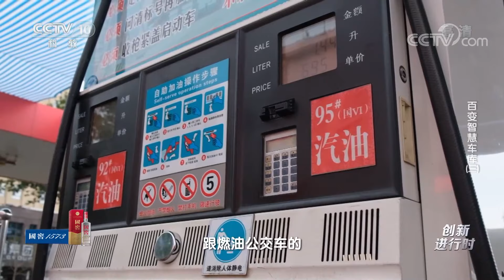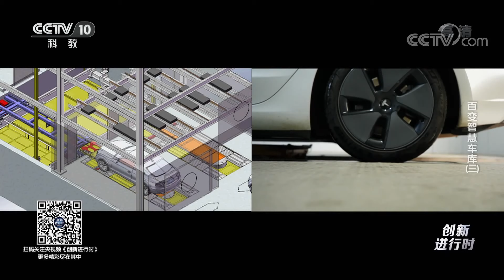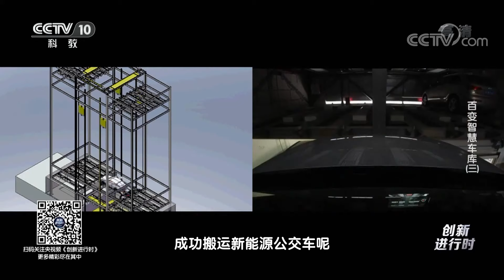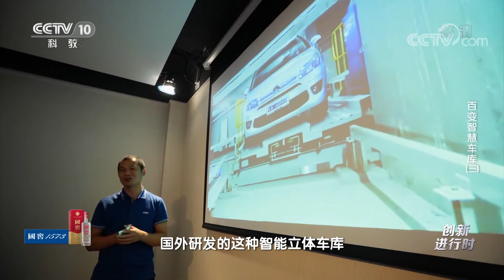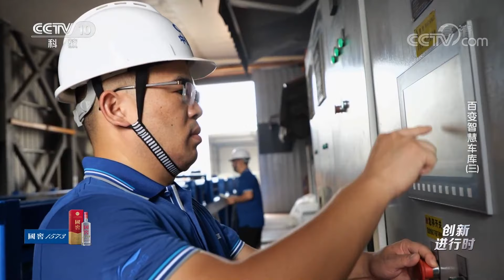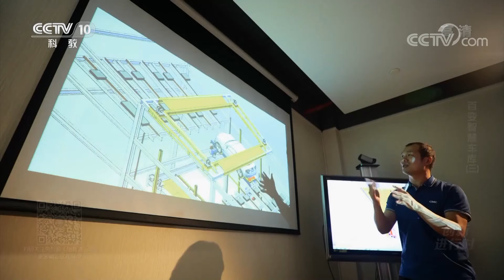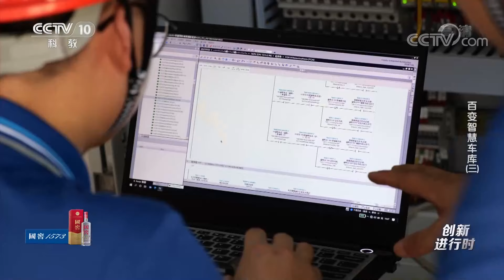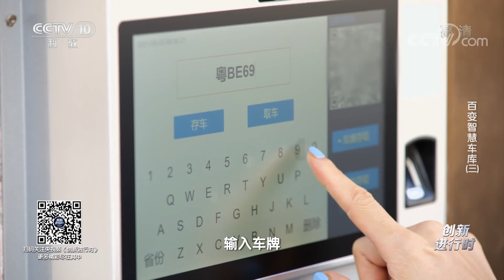《创新进行时》 20220123 百变智慧车库（三）|CCTV科教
本期节目主要内容：随着科技创新技术、智能机器人的广泛应用，如何解决停车的难题，智能立体车库应运而生。深圳石厦村的智能立体车库采用钢结构设计，车库层高可达10层，有效解决了城市停车位不够的难题。更多精彩内容，敬请期待！（《创新进行时》 20220123 百变智慧车库（三））